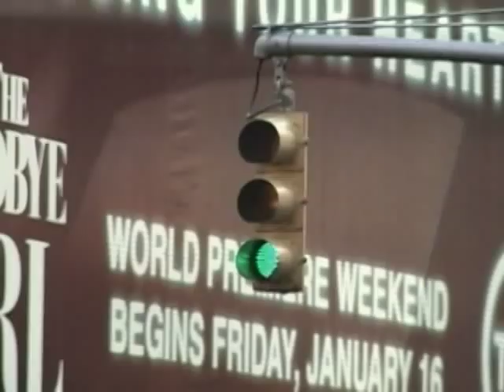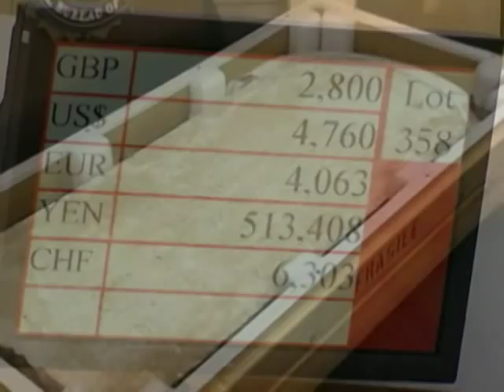Stolen Treasures || Trailer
Every day, somewhere in the world, an archeological site is looted, often with an eye to find antiquities to sell in the big money market for Ancient Art.  This program weaves a mystery story of one work of ancient Egyptian art, looted and smuggled from Egypt, shipped through Europe and eventually sold in the United States.  Based on a six-month investigation of New York Times reporters Martin Gottlieb and Barry Meier, Stolen Treasures explores how this object passed through the shadowy world of the antiquities underground.  As the story is told, we meet some of the world's most notorious smugglers and learn how easily looted art can be had for a price.

In 1994, workers in the Nile river town of Akhmim -- one of the oldest cities in Egypt -- unearthed ancient relics while digging the foundation for a multi-story building.  One of the relics was a precious funeral stele, or headstone, dating from 600 BC.  By law, a discovery like this must be reported to Egyptian authorities for study and proper excavation.  But knowing that would shut down their project, the builders instead turned to one of Egypt's most infamous antiquities smugglers.

To get the precious antiquity out of Egypt, this smuggler turned to British art restorer Jonathan Tokeley-Parry, who has made several trips to Egypt over the years to smuggle artifacts out of the country in his luggage.

In order to find a buyer for these objects, Tokeley-Parry needed a fence to market and sell them.  He found a co-conspirator in New York dealer Frederick Schultz.  Schultz would send Tokeley money to buy antiquities in Egypt, which Schultz would then sell from his posh gallery in midtown Manhattan.

But just as the two men were set to smuggle out the funeral stele from Akhmim, Scotland Yard got word of Tokeley-Parry's antics and closed in on him.  Tokeley-Parry was convicted of illegal smuggling and sentenced to six years in prison.  Frederick Schultz faced a jury in New York and was also convicted.  In the course of his trial, photographs of the stele entered evidence, leading investigators to find where the stele ended up.  They raided the home of the buyer and shipped the stele back to Egypt.

Stolen Treasures helps the audience understand how the trade in illicit antiquities works. and explores the ethical issues that surround looted objects.

"This is the property of mankind," says Marine Colonel Matthew Bogdanos, who is in charge of investigating the theft of antiquities from Iraq.  "This is ours, it's yours, it's mine, it's your children's.  So, it matters.  It matters to all of us.  Just as it has mattered for millennia."

Produced by New York Times Television for Discovery Times
NTSC -- 4:3